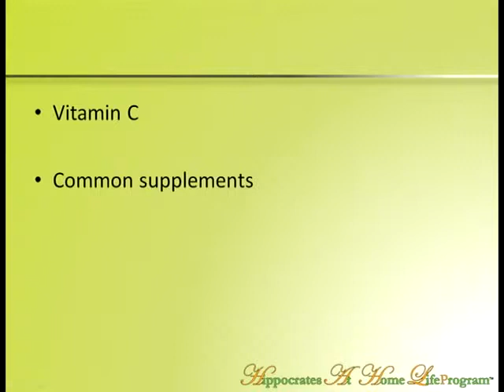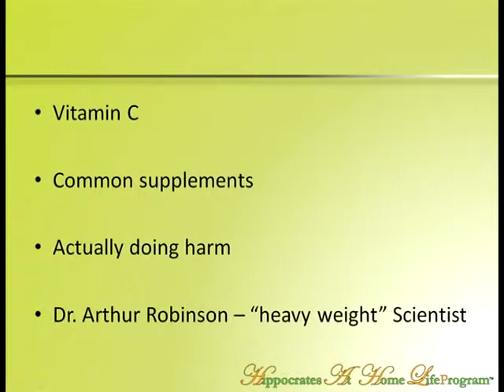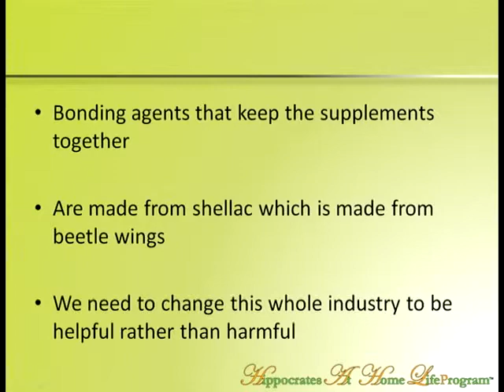Vitamin C aka Ascorbic Acid is Harmful?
Hippocrates Health Institute Dr. Brian Clement talks about vitamin C aka ascorbic acid.